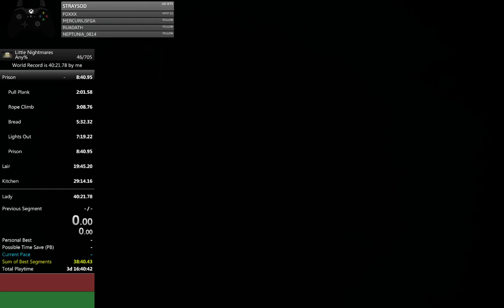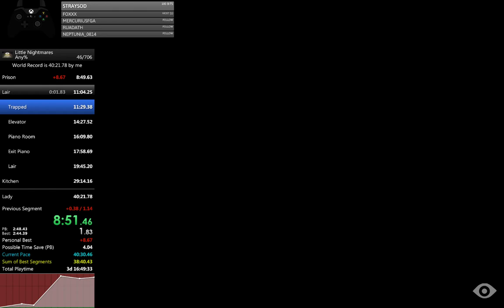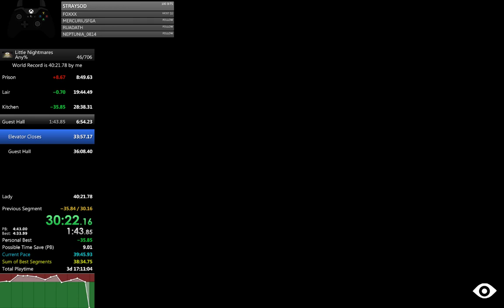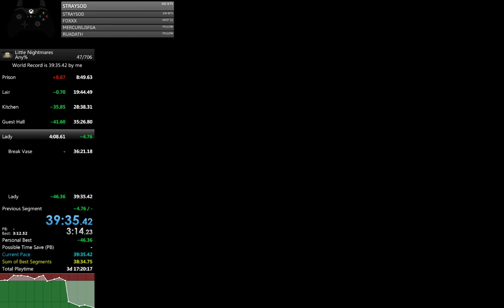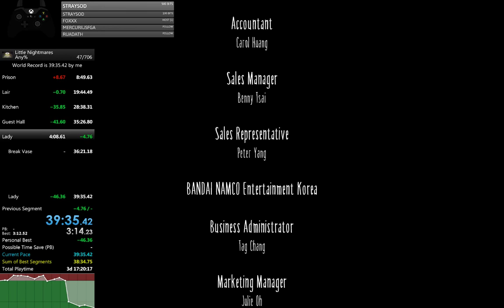World Record SPEEDRUN Little Nightmares Any% in 39:35.42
At long last, with the help of persistence, a hangover, and a new skip, we finally did it. Sub-40 is ours, and I can move to another game.